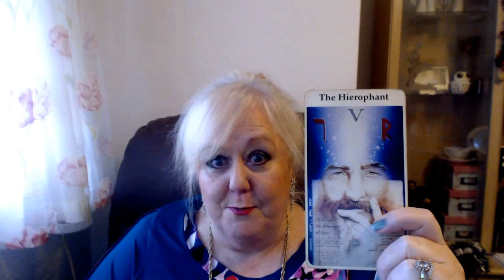weekly Tarot card for Monday 21st December until Sunday 3rd January 2016 |Colette Clairvoyant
Tarot Novice to Pro, Menopause: A Natural and Spiritual Journey, Weegie Tarot: Life of a Foolish Man, Maybe the Universe Just Isn't That Into You, How to Read an Egg, Love Lessons and Fortune Killer.

Colette answered her calling and gave up working as a pharmacist in 1996. Her dream was to be a full time clairvoyant and to help others with her insights.
 She has many local and international clients and is renowned for her accurate and caring readings.
Her international clients live in such diverse countires as Italy, Japan, Crete, Greece, USA, Republic of Ireland, Northern Ireland, Hong Kong Australia, Russia, Switzerland and UK